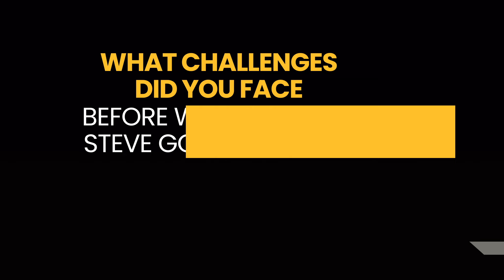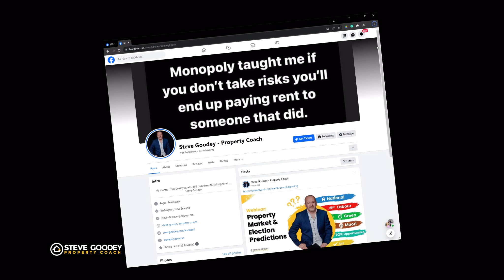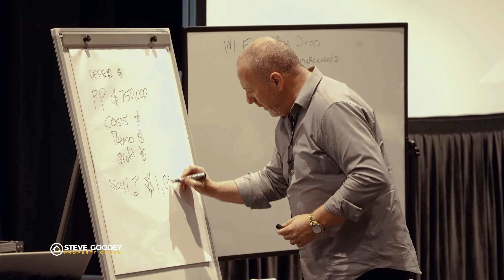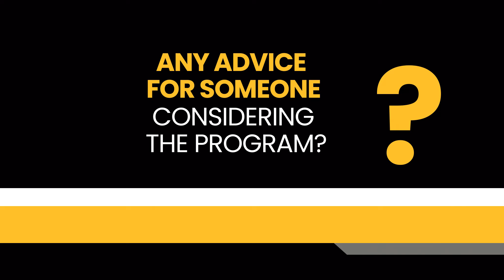Testimonial from David and Genna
Discover the remarkable story of Scott and Kayla, clients of Steve Goodey, as they narrate their experience in a heartfelt testimonial, emphasising the incredible service and success they've encountered.

Find out more about working with Steve Goodey & his team